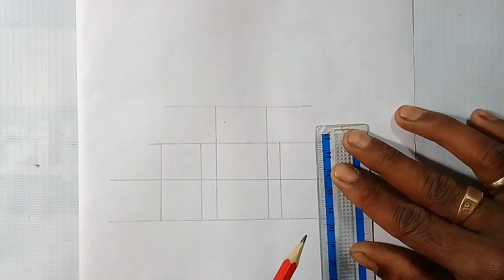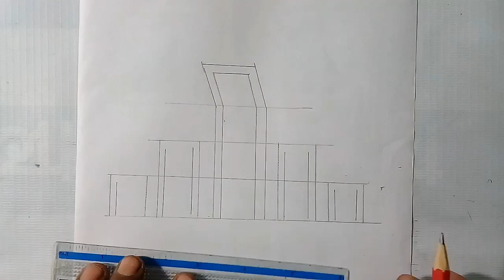How To Draw Shaheed Minar || Drawing Video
•••Welcome, This is my Drawing channel. In this channel Some Drawing video for kids and Some for anyone. Everybody can increase drawing skill very easily just watching my videos. If you mean videos are actually good and you can learn something. I want kids are knowing and learning how to draw properly.

if you like...please feel free to support and help us developing more experience by sharing this video or clicking some rekated videos be low and further information moreover you can help us grow by sharing this video on Facebook, path,Twitter, Google plus and pinterets.

Thank you for your support and help a great day.